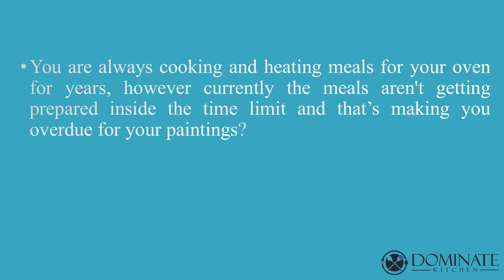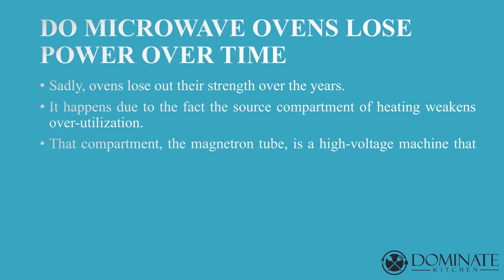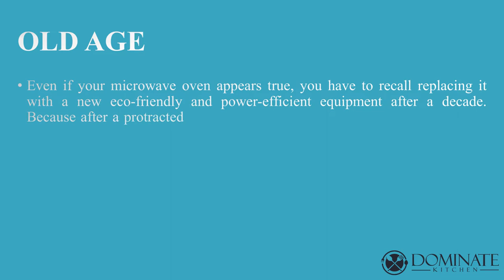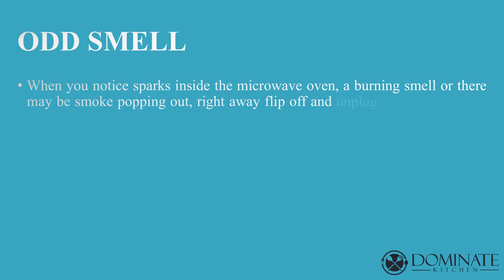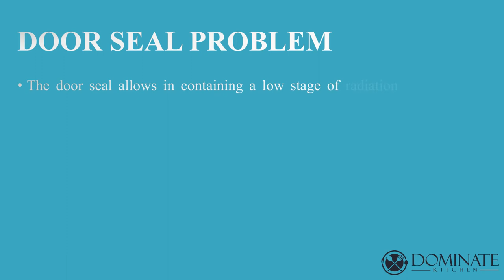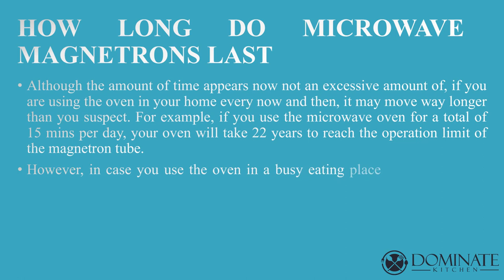DO MICROWAVE OVENS LOSE POWER OVER TIME RUMOR OR TRUTH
You are always cooking and heating meals for your oven for years, however currently the meals aren't getting prepared inside the time limit and that’s making you overdue for your paintings? Maybe the orders are piling up for your restaurant, but the ovens are taking too long to bake pizzas? If so, it’s time to present attention in your oven.

“Do microwave ovens lose energy through the years?” Lamentably, yes. There are some factors that manipulate the power capacity of the ovens, your oven can prevent running for some reasons, also, there are solutions, tips, and tricks to address those troubles. To explore all approximate ovens, stay with us till they quit.
If you know more about kitchen-related problems then visit our